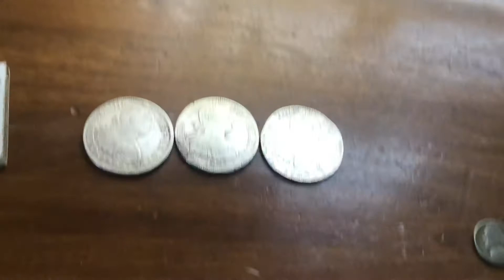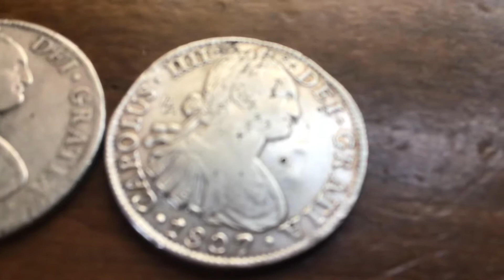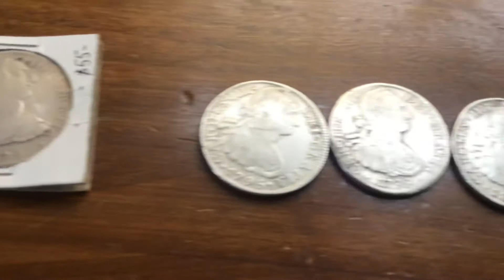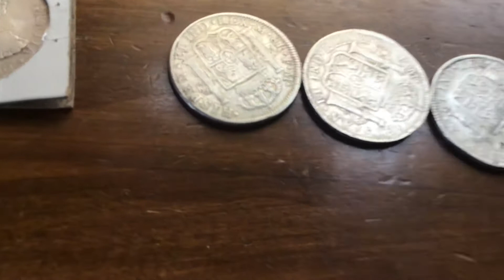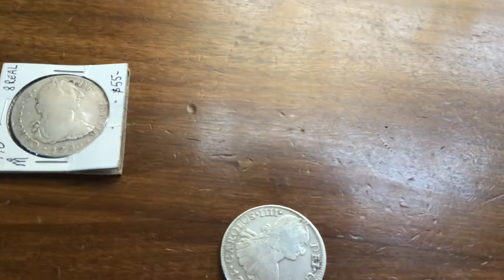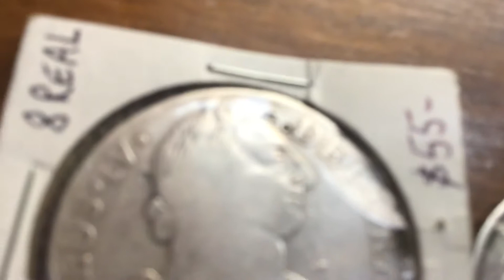Coin Pickups Number 12 Winning The Battle Of The 8 Reales!!! Plus More